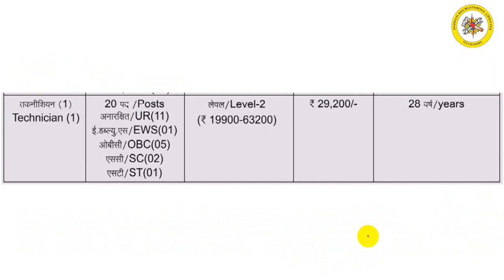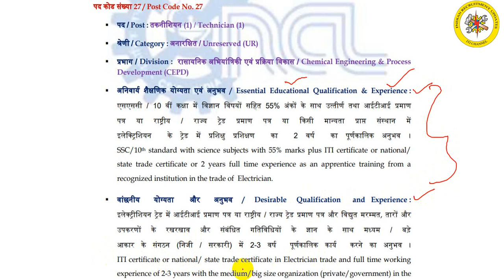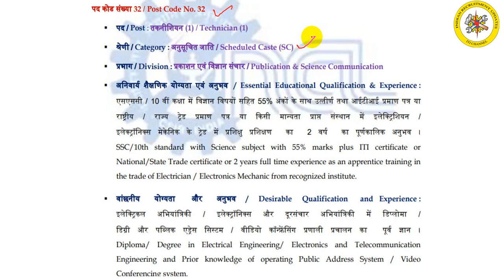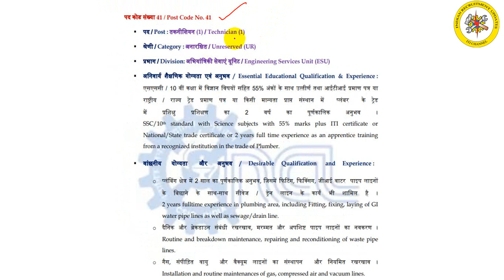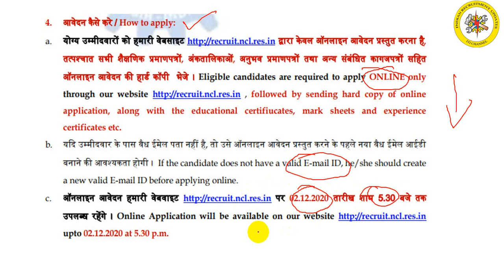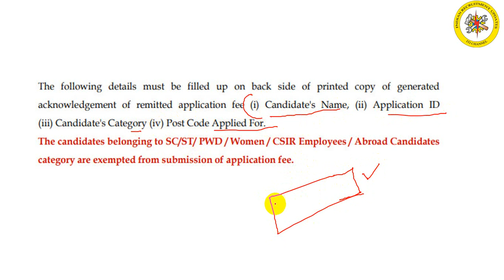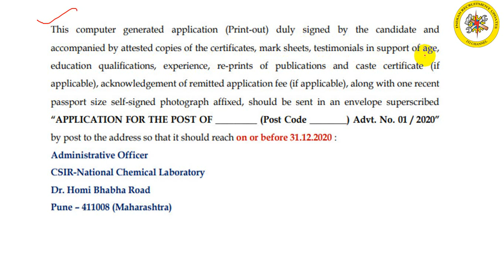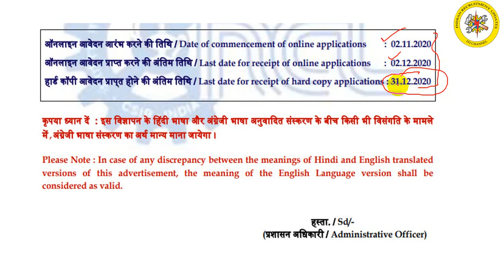csir jobs || iti govt jobs || latest govt jobs || iti jobs 2020